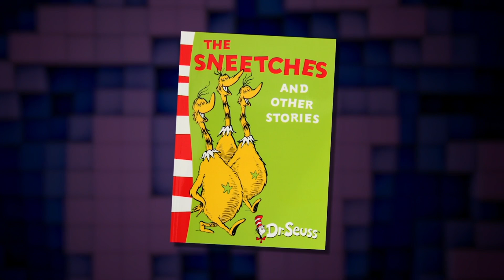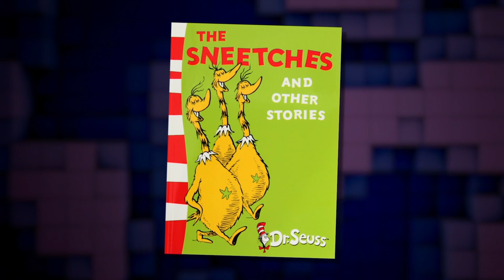How Do Con Artists Trick People? | Understanding Cognitive Biases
Con artists depend on appearing credible and making personalized statements about their marks in order to dupe them. Make sure you're not one of them with this second in a two-part look at con artists. To learn how to spot more of their tricks, watch the previous video right

This video is from the series Understanding Cognitive Biases, presented by Alexander B. Swan

00:00 How Con Artists Use Credibility to Fool Us
02:40 Falling for Flattery and Personalization
05:19 Are Westerners More Susceptible to Being Duped?
07:06 How Do We Avoid Getting Conned?

If you’ve ever wanted to travel back in time, wondered about the science of life, or dreamed of exploring the stars, then Wondrium will be your new favorite channel!

There, you’ll find in-depth answers to everything you’ve ever wondered about, with mind-blowing surprises along the way.